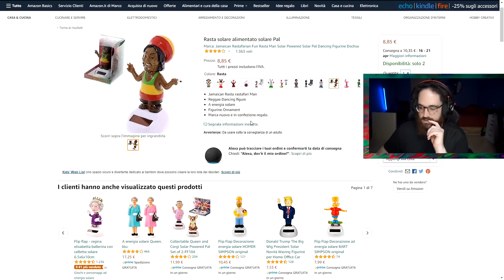CROIX89 CHIEDE AIUTO PER IL SUO AMICO MARIO (amico sincero)